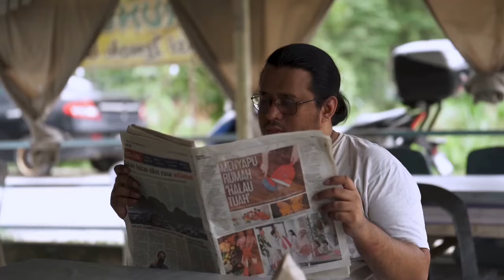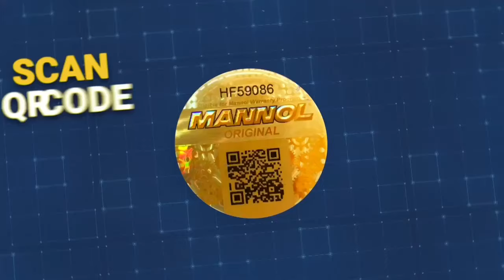Debat: Ronaldo VS Messi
Semua orang ada pendapat masing-masing, kami rangkumkan kejayaan Ronaldo dan Messi untuk korang fikirkan. Bagi kami, mereka tetap GOAT. From Mannol Malaysia. Mannol Mantol, Mannol Di Mana-Mana!

Alhamdulillah sekarang ACS beroperasi dengan 6 cawangan
Setapak, Pandan Indah, Shah Alam, Kajang, Pasir Gudang dan Skudai.

Tunggu ape lagi tu? Jom kita ke ACS untuk servis aircond dan servis minyak enjin.

Book appointment anda untuk servis di ACS. InshaAllah team ACS akan lebih bersedia. Klik link dibawah